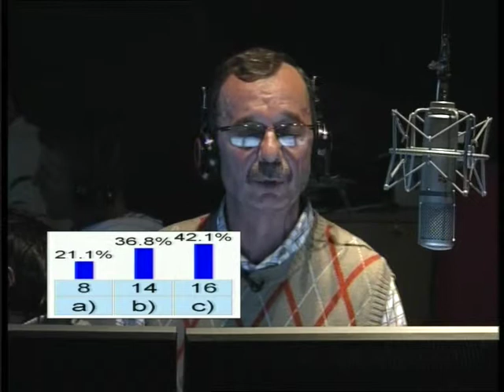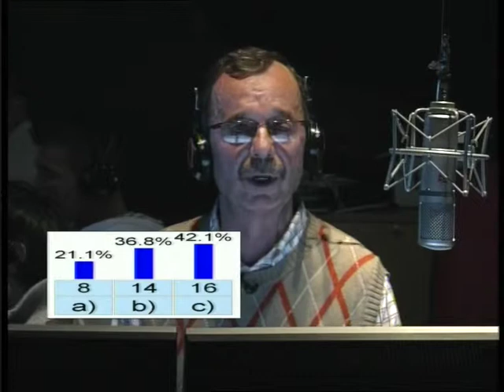Barazia gjinore edhe ne Hymnin e Flamurit?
Në disa media ishte botuar dje pjesë nga një intervistë e Avokatit të Popullit Igli Totozani me gazetaren Ilva Tare ku mes të tjerave thuhej se në kuadrin e 100 vjetorit të Pavarësisë, AP dhe disa organizata të mbrojtes së të drejtave të grave janë duke u konsultuar nëse duhet të ndërtojnë një propozim për Kuvendin për të përfshirë, ngjashëm me Austrinë, edhe gratë në tekstin e himnit tonë kombëtar kane vershuar reagime te ndryshme. disa prej tyre kete radhe nga qytetaret ne emision Forum-Sondazh.